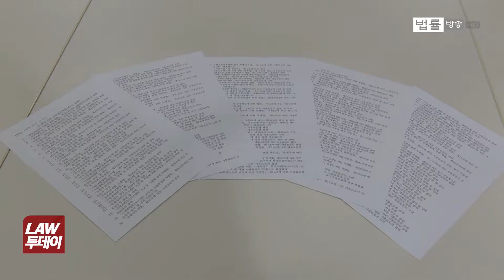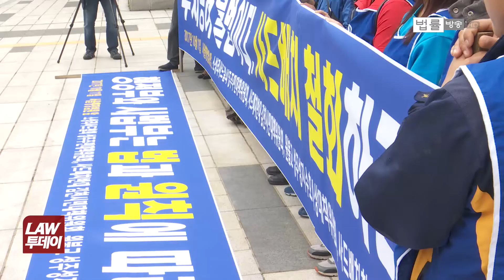민변 "또 다른 적폐 만들지 말라... 사드부지 공여는 불법"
말도 많고 탈도 많은 주한미군 사드 배치 문제.

관련해서 우리 정부가 주한미군에 사드 부지를 공여한 것은 불법이라며 행정소송을 낸 민변이 오늘(11일) 서울행정법원에서 열린 2차 변론에 앞서 기자회견을 열었습니다.

석대성 기자의 보도를 보시고 한 번 판단해 보시죠.